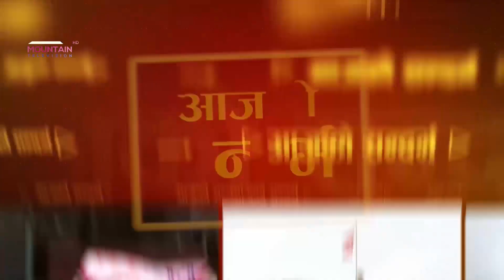एमाले नेताको अन्तर्रघातीलाई चेतावनीः व्यक्तिगत स्वार्थमा पार्टी कमजोर बनाउन पाइदैन